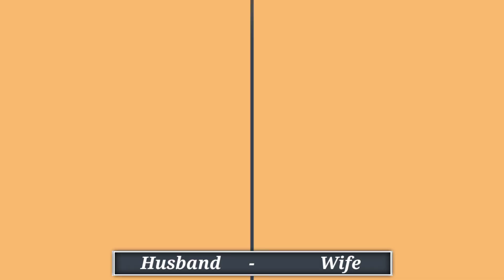Wwe Wrestlers With His Beautiful Wives & Age Comparison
Wwe Wrestlers With His Beautiful Wife & Age Comparison